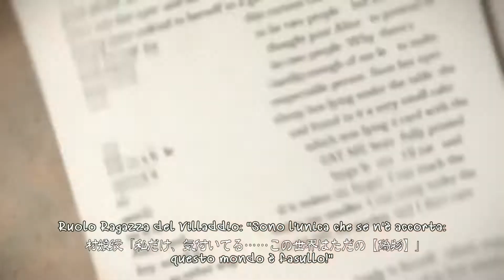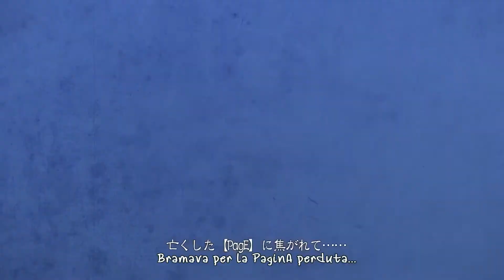Vocaloid SUB ITA - EveR ∞ LastinG ∞ NighT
SUB: Yugifu1
Traduzione: Bara no Kagami (Grazie mille da parte di tutto il fandom italiano per aver tradotto questo capolavoro in poco tempo ^3^)

Vocaloid: Ragazza del Villaggio - Hatsune Miku
Propietari della maggione: MEIKO e KAITO
Signorina/Lady: Luka Megurine
Bambole Gemelle: Kagamine Rin e Len
Maggiordomo: Gakupo
Cameriera: Gumi

Lyrics & Music: Hitoshizuku x Yama
Illust: Suzunosuke
Video: TSO x Vava

Salveeee!!!
EveR ∞ LastinG ∞ NighT è l'ultimo capitolo della saga Bad ∞ End ∞ Night, ed è a parer mio la più bella canzone della saga.

La canzone di una "recita" divenuta realtà, a causa di un errore di Miku, la protagonista.
Cercando di uscire Miku trova una lettera con su scritto il Finale, ma quando sente i suoi amici complottare contro di lei, scrive un finale del tutto diverso dove lei si suicida.